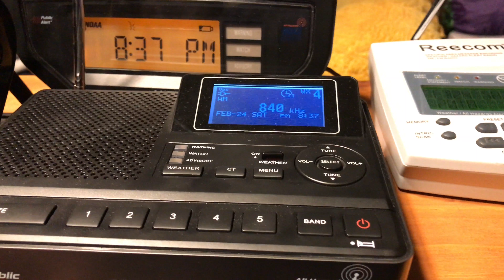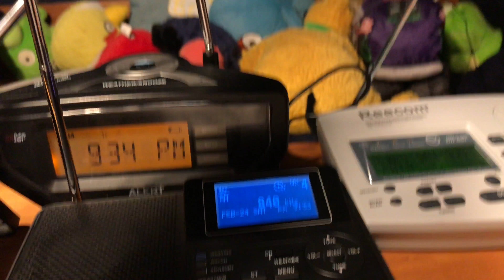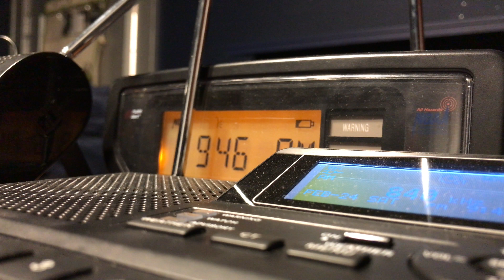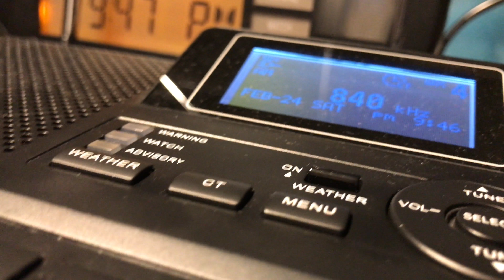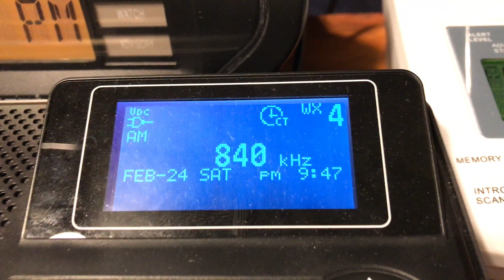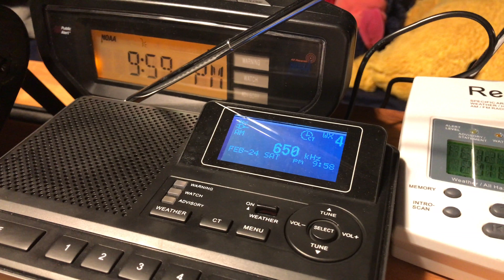FIRST PDS TORR...IN FEBRUARY?! EAS Compilation (2/24/18) (EAS 556-565)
Holy crap, I managed to catch 10 EAS Alerts from at least 700 miles from my location with my Sangean and RadioShack 12-996! This was fun!